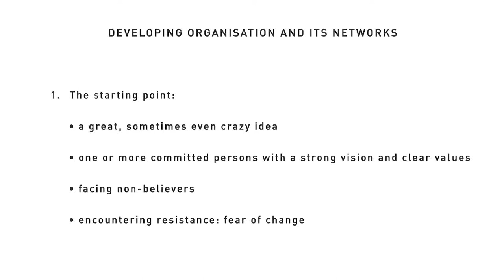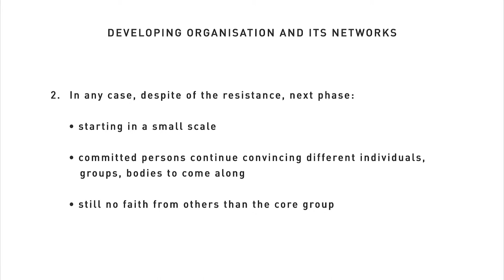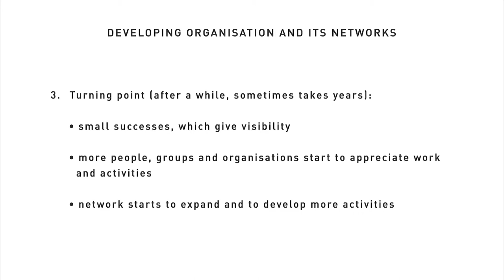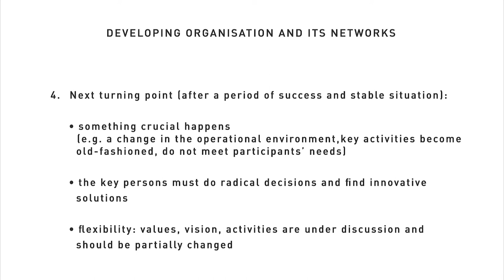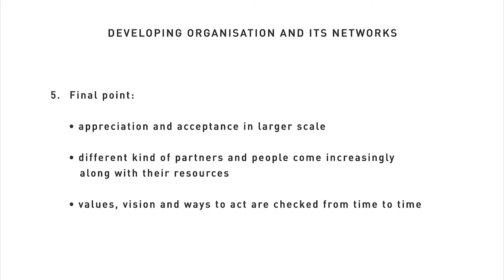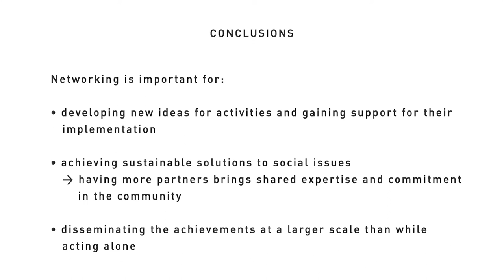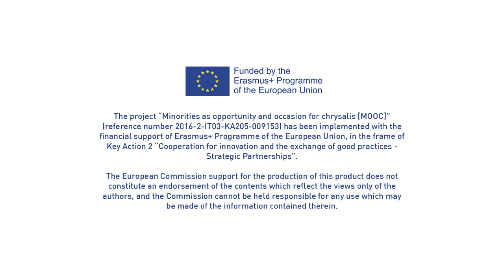MOOC - Chapter 6 - "Networking and partnerships" - part 3